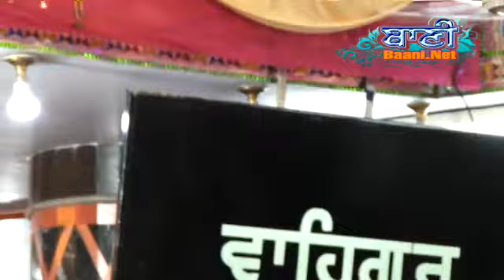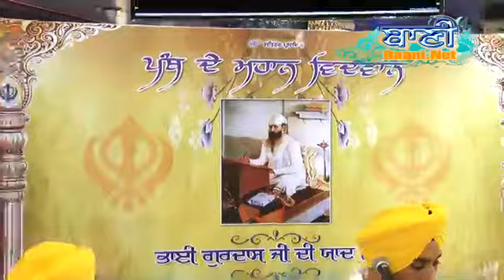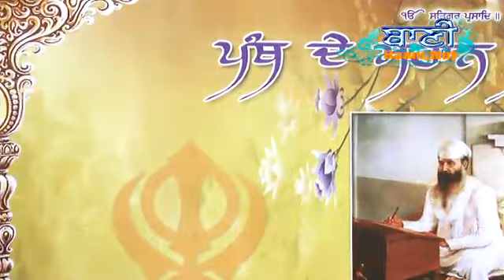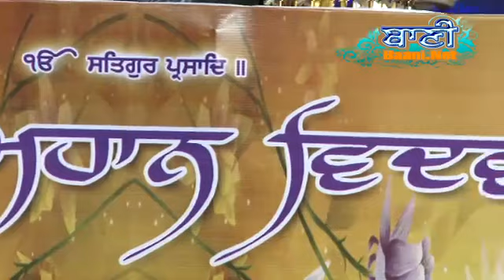Bhai Mehtab SinghJi JalandharWale At Manohar Nagar On 25 April 2016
Bhai Mehtab SinghJi JalandharWale At Manohar Nagar On 25 April 2016-Sikh Gurbani Kirtan - Live Broadcasting